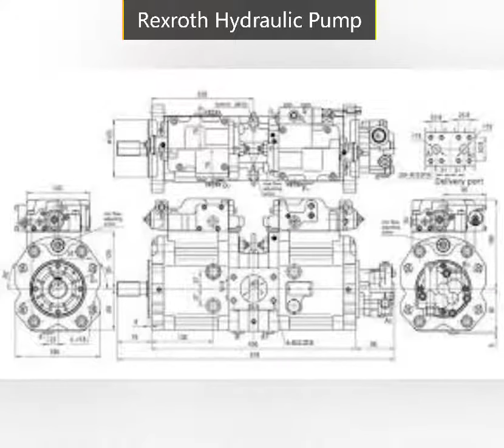Rexroth Hydraulic Pump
The ability to achieve high working pressures in a compact form factor.